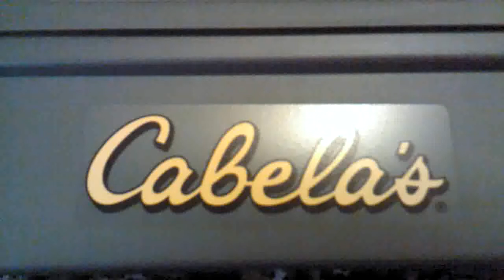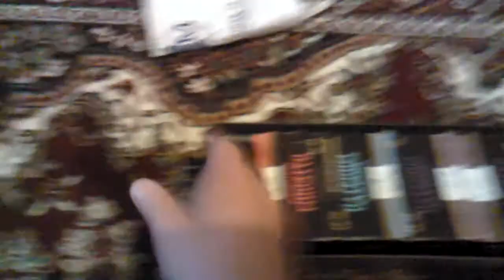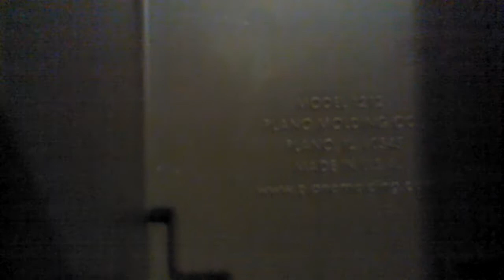Охотничий ящик на 100 патронов ( если без пачек то больше) # 1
Водостойкий ящик сконструирован для комфортного хранения или транспортировки боеприпасов и оружейных принадлежностей. Он оснащен запатентованным водостойким уплотнителем O-Ring. Вмещает до 4 коробок с патронами, изготовлен из высокопрочного пластика, оснащен латунным замком с надежной системой крепления и возможностью блокировки. Жесткая конструкция кейса позволяет помещать сверху тяжелый груз.

   Бокс для боеприпасов стоек к ударным нагрузкам, деформациям, колебаниям температуры, защищает от пыли, грязи и влаги.

Водонепроницаемый уплотнитель
Латунный замок
Вмещает 4 пачки патронов 12 калибра
Жесткая конструкция кейса позволяет помещать сверху тяжелый груз
Надежная система крепления

Если видео или другая информация на данном канале оказалось вам полезным, вы можете выразить свою благодарность по ссылке приведенной ниже:

Перевод возможен как с любой банковской карты, так и с платежной системы Яндекс Кошелек.
Сумма перевода выбирается на ваше усмотрение в зависимости от полезности видеоролика для вас, но не менее 100 рублей.

Спасибо.